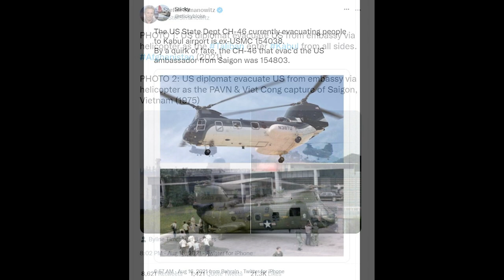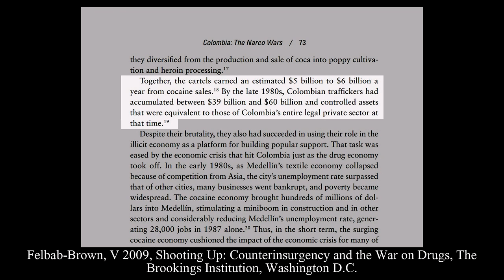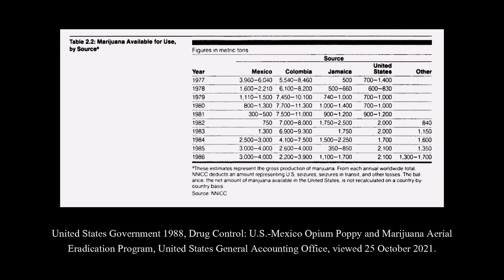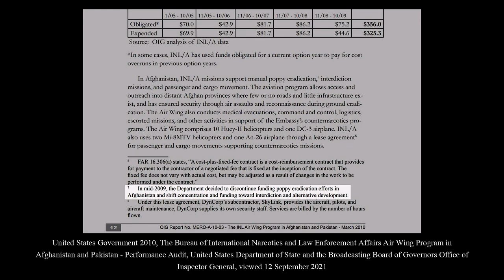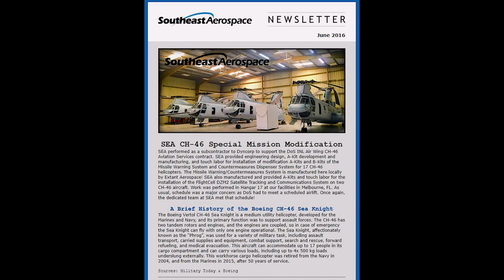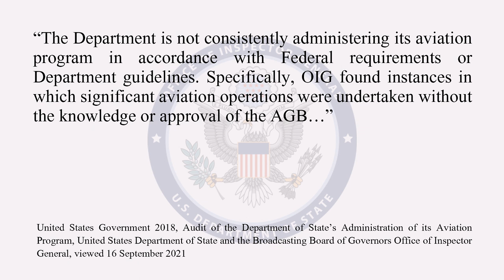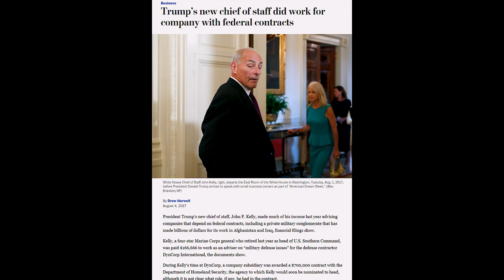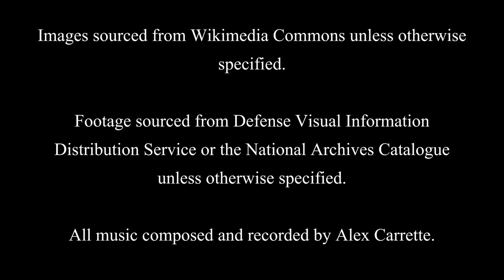Department of State Air Wing - From the War on Drugs to the Fall of Kabul.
When the Taliban captured Kabul in 2021, American diplomatic staff were hastily evacuated by a little-known air unit operated by the U.S. State Department. Known as the Department of State Air Wing or the INL/A, this unit has quite a long history and has been sent all around the world, from the jungles of Latin America to the mountains of Afghanistan. But why does a civilian U.S. Government department have its own air force exactly? The answer is somewhat complicated.

Intro - 00:00
Part 1 - The War On Drugs - 02:42
Part 2 - Embassy Air - 16:06
Part 3 - The Troubled Relationship with DynCorp - 31:10
Final Thoughts - 37:16